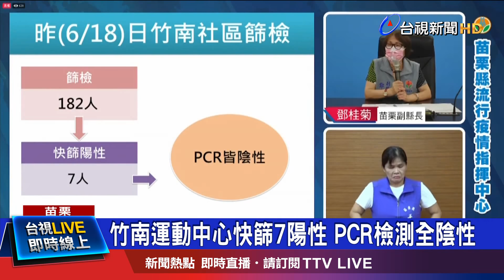高風險1405名移工PCR篩檢 確診123人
這一波疫情，不少電子廠，受到影響，19號行政院長蘇貞昌，到苗栗京元電子廠視察防疫工作，他肯定此次中央、地方及企業的合作抗疫，疫情漸趨穩定控制，而苗栗縣也二度迎來零確診，前一天竹南運動中心快篩站，有7人結果為陽性，進一步PCR顯示為陰性，疫情看似逐漸趨緩，但縣府也表示防疫工作還是不能鬆懈。